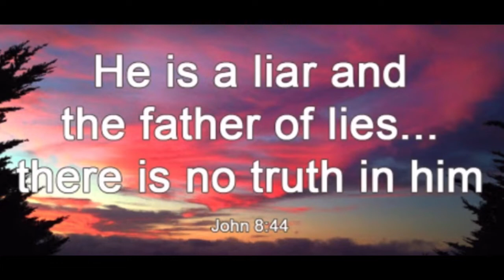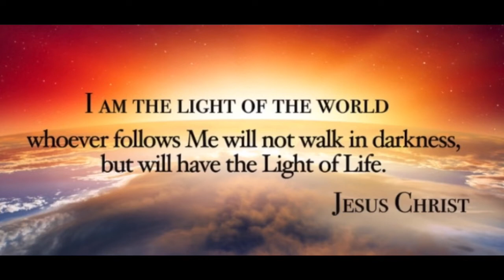Addressing Luciferians & Goddesses of Light